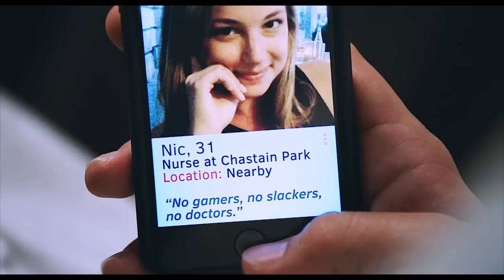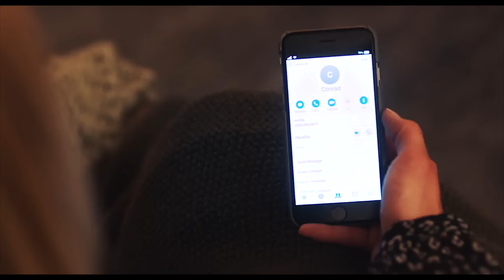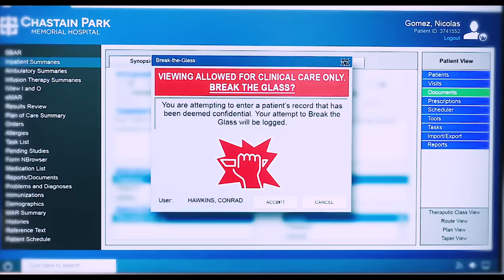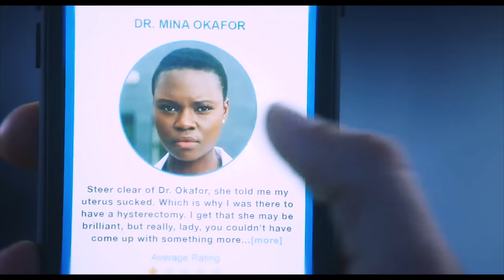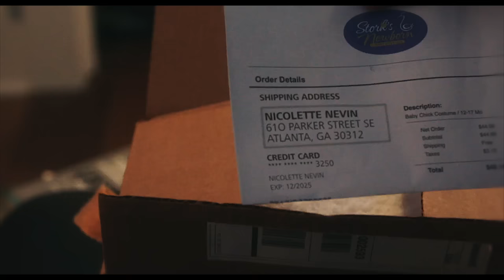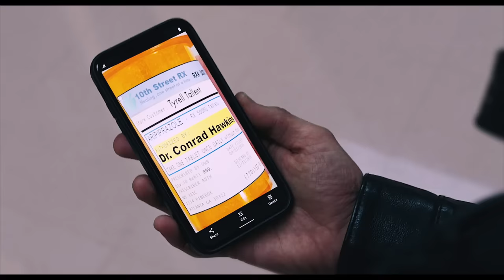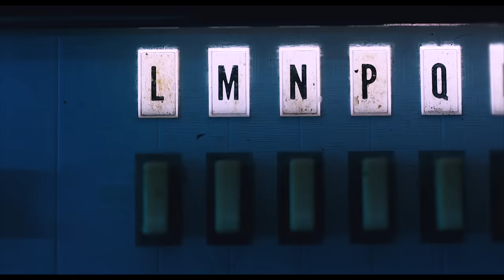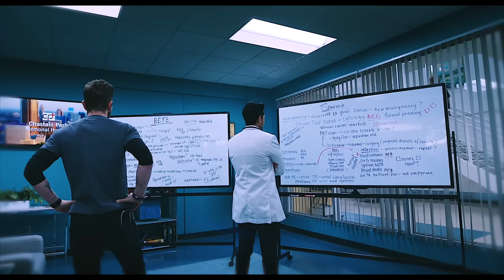The Story of Conrad Hawkins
HOLY CRAP! This took me a whole five months to finish! I really hope you like it because this is the longest story video I've ever made. I don't even know if this show has much of a fanbase so no one will probably see this but I adore this show and I was happy to do a story video about Conrad!!!